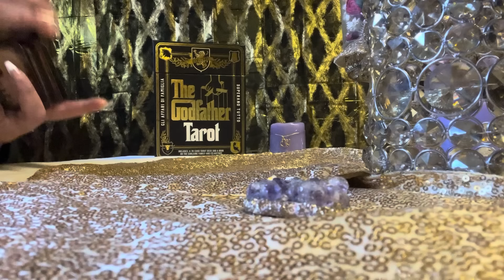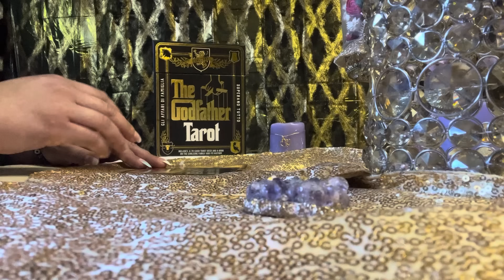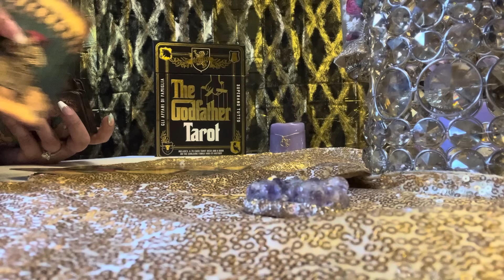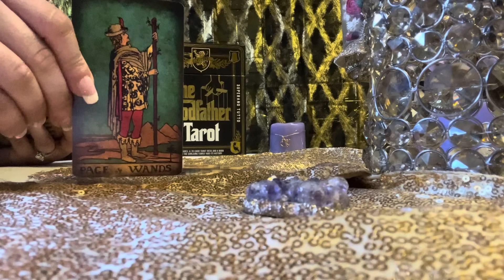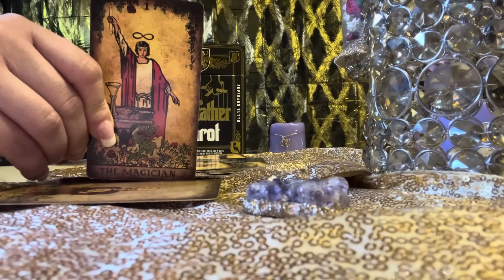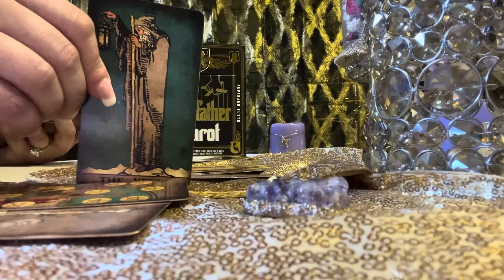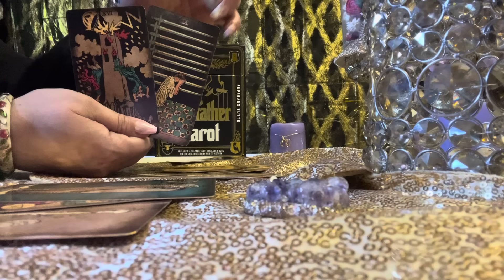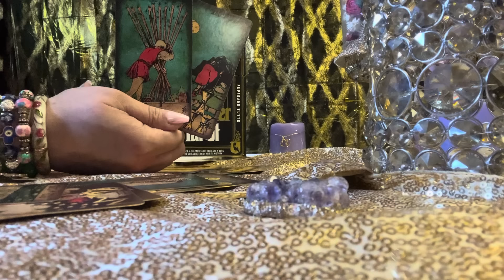⚜️👑TAURUS- TANTRA? SEXUAL TENSIONS ARE GETTING SPICY BETWEEN YOU AND THEM.